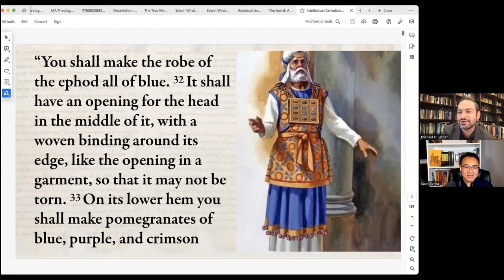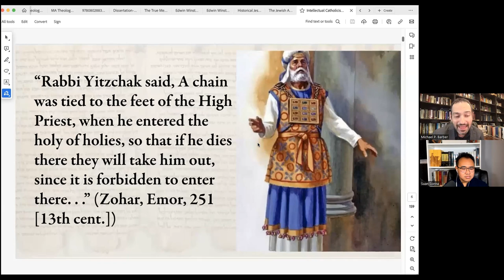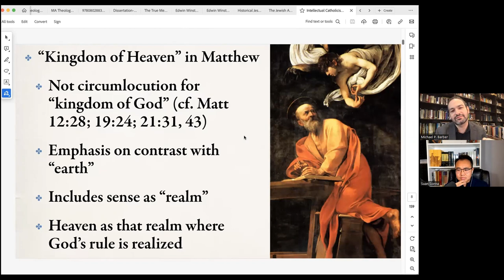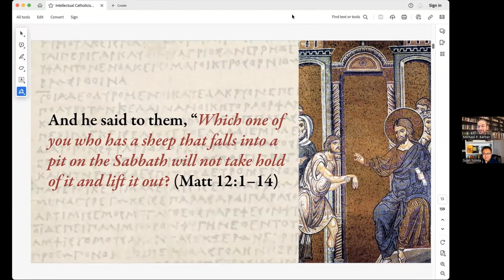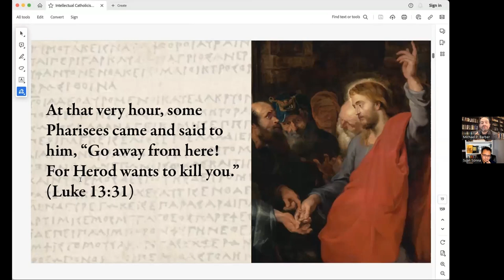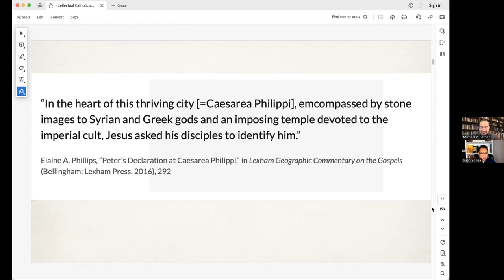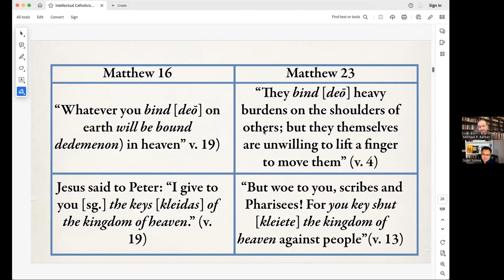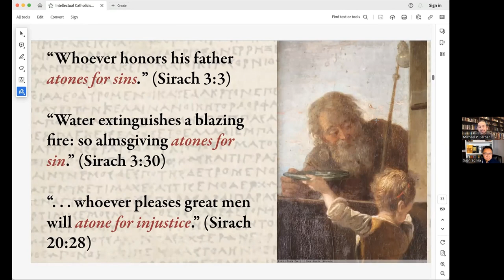DEBUNKING Popular Misconceptions about the Bible - Michael P. Barber PART ONE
00:00:00 - Introduction
00:05:44 - Claim 1: High Priest had rope wrapped around him
00:14:36 - Claim 2:  "Kingdom of Heaven" avoids saying "God"
00:19:55 - Heaven vs. Heavens
00:20:25 - Claim 3: Pharisees were rigid/legalistic
00:33:35 - Claim 4: "Rock of the Church" = Pagan Temple?
00:43:54 - Claim 5: John the Baptist rejected the Temple

Suan Sonna is a Baptist convert to Catholicism who is dedicated to curating the best Catholic intellectual content on philosophy, politics, and theology. He is also passionate about engaging people outside of the Catholic tradition on issues relevant to the Church.